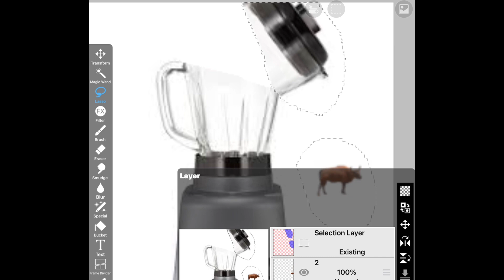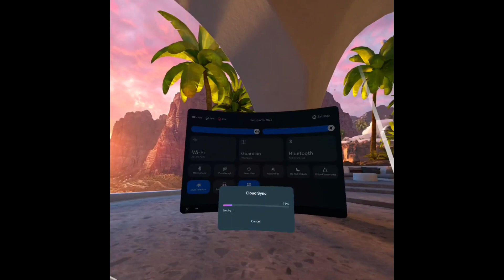Idiot plays vr 1